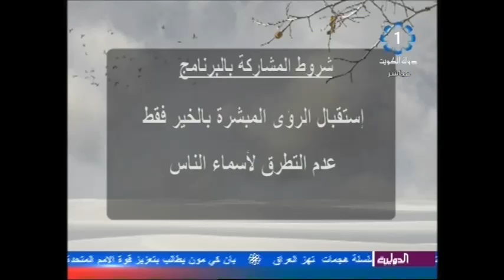عواقب منع الزكاة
برنامج المبشرات
حلقة (7)
2013/5/18